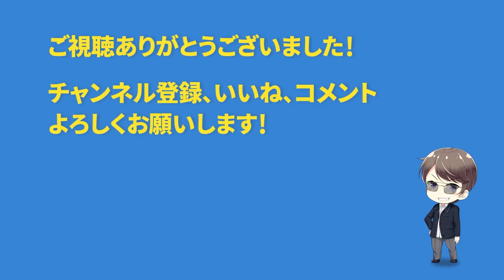【ストリートピアノ】コスモスが百万本咲いてたので、千本桜を二乗して百万本桜にして弾いてみた【よみぃ】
よみぃです。ストリートピアノを横須賀市に設置して、色々な曲を弾いたのですが、「千本桜」を2乗して万回の百万本の秋桜（コスモス）の中で演奏してみました！
混ぜた曲「赤とんぼ」「秋桜（山口百恵）」「ちいさい秋見つけた」「あの川の流れのように」
前回の動画↓

『ピアノ男子！！まぢヤバい！！！』で超バズった男子高校生と遭遇して、俺も一緒にまぢヤバくなってきた【ストリートピアノde千本桜合奏】
「ピアノの音が1音だけ違うドッキリ」を違わなくするドッキリ仕掛けたったwww
【卒業式ピアノドッキリ】もしもオタクがコンクール全国優勝者だったら。。（♪残酷な天使のテーゼ/piano performance in Graduation Ceremony）祝!新元号 令和
よみぃ　作曲家・ピアニスト・太鼓の達人公式アンバサダーなど
・AmebaブログランキングYouTuber1位
・全国大会課題曲公募2013 最年少受賞
　世界大会課題曲公募2016 人気投票1位
　記念オリジナル楽曲コンテスト2020 優秀賞（3連続受賞）